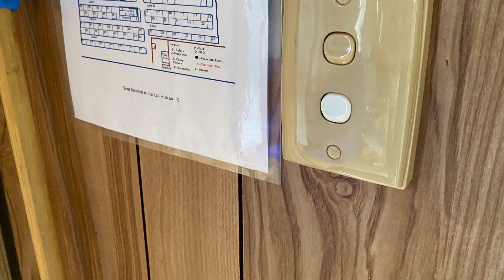Only available cabin caravan park in cairns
Sheikh’s info $110/night